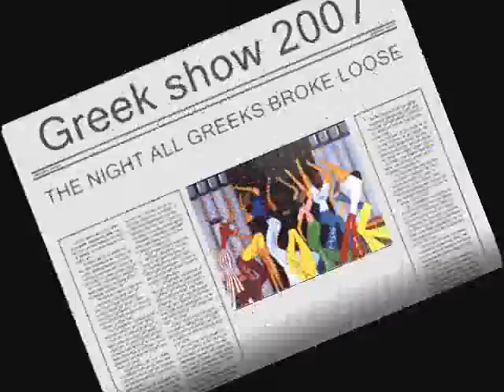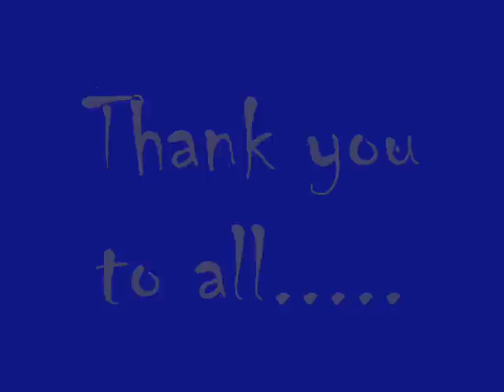THE NIGHT ALL GREEKS BROKE LOOSE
greek greeks and mor greeks